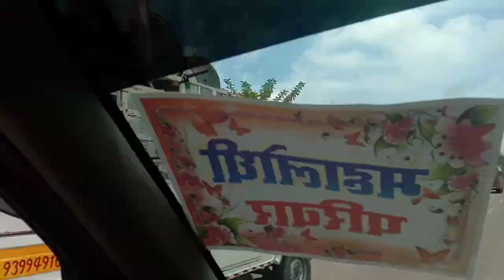आज की ब्लॉक में देखिए इन लोगों ने क्या कमाल किए😱